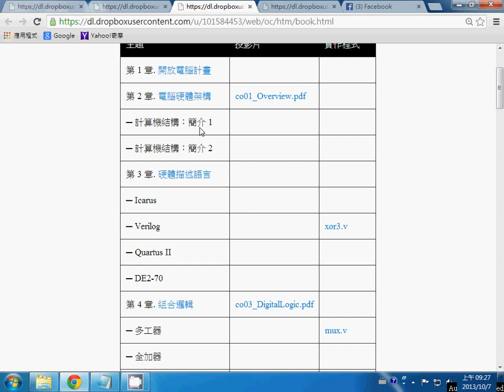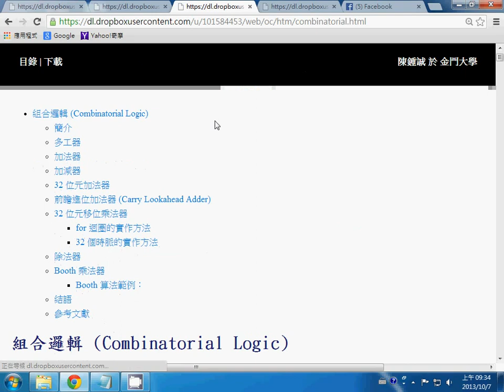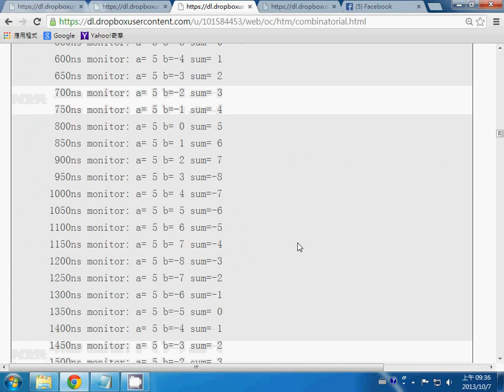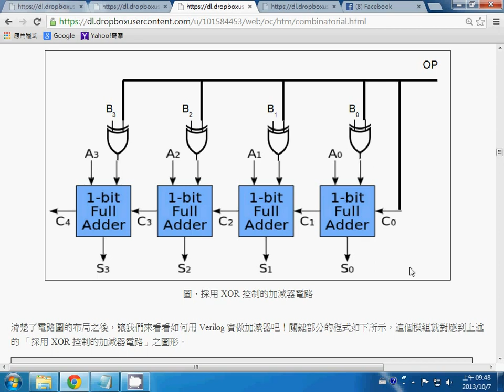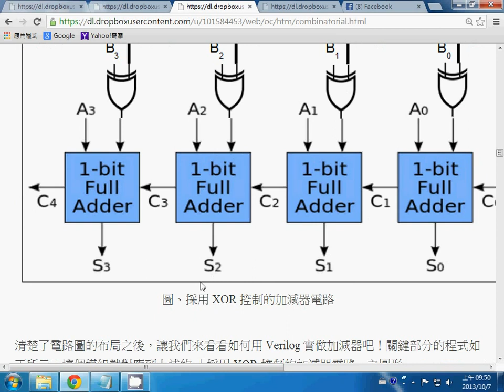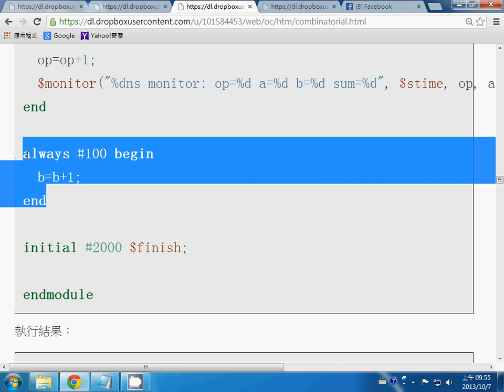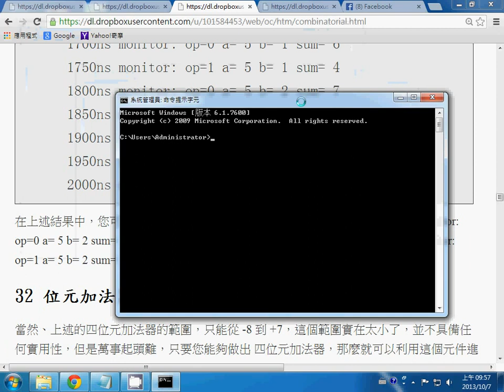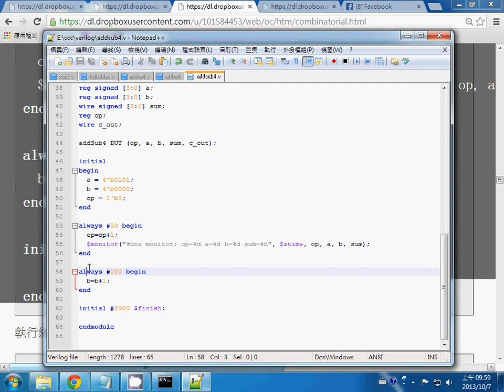計算機結構：四位元加減器 -- oc addsub4